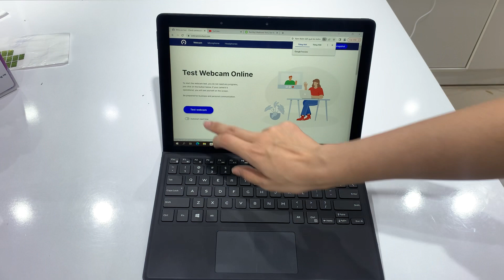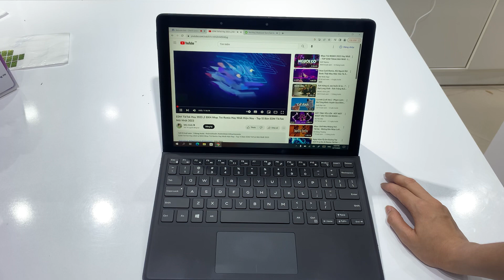Hp realme Dell 5290 256GB